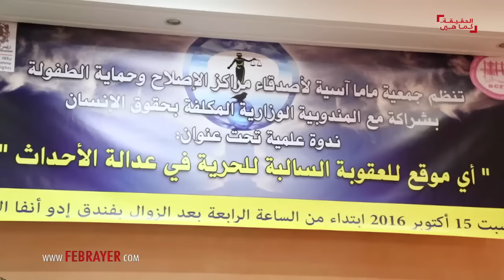مدير مركز الاصلاح و التهذيب بعين السبع : هذه مقاربتنا لإدماج السجناء الأحداث | فبراير تيفي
مدير مركز الاصلاح و التهذيب بعين السبع : هذه مقاربتنا لإدماج السجناء الأحداث | فبراير تيفي 2016